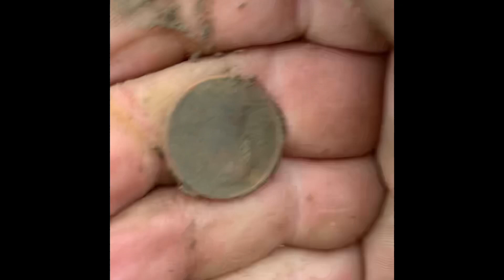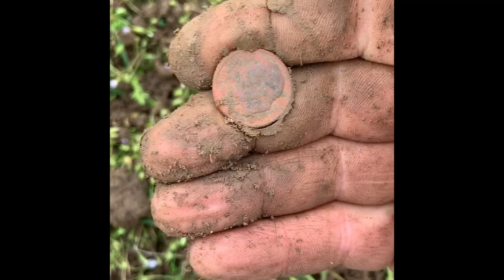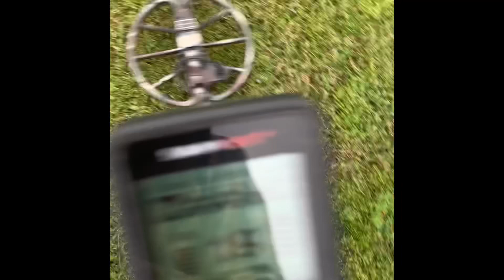Metal Detecting With The Nokta Makro Simplex Metal Detector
Metal Detecting With The Nokta Makro Simplex Metal Detector. SimplexTreasureHunter#